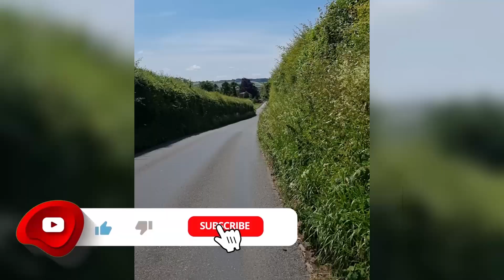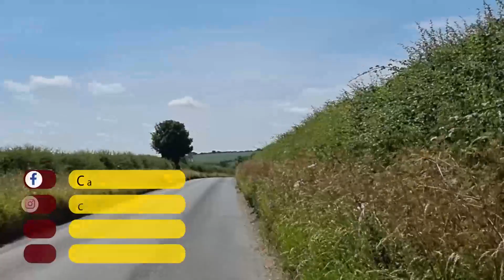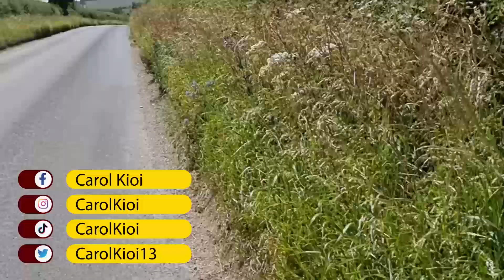How to make Lemonade out of Lemons in life // Adventures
How to make Lemonade out of Lemons//Adventures

I was travelling on a bus, it broke down, and I decided to walk 1.9 miles on a country road in the UK.

As other passengers were sitting on the bus waiting to be sent for an alternative bus by the bus company, I alighted and started walking 1.9 miles to my destination, where I had an appointment.

That was so adventurous, and I enjoyed my walk, especially viewing the beautiful farms, animals, and the beautiful sky and horizons.

The moral of this video is that when life gives you lemons, make lemonade and remain focused on your goal.